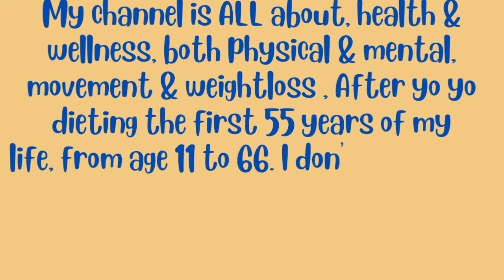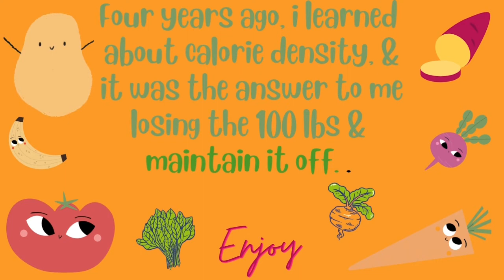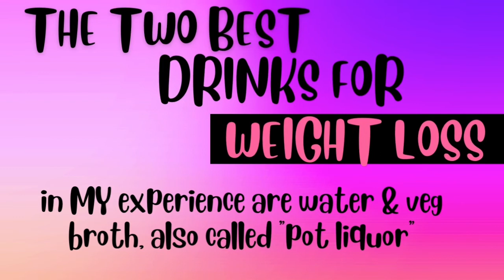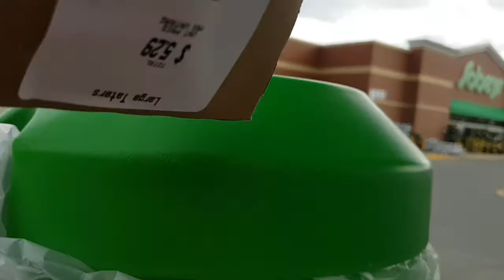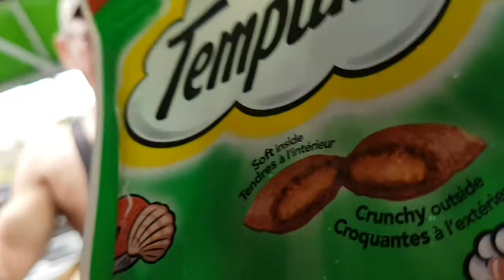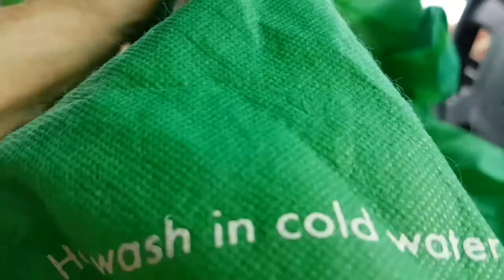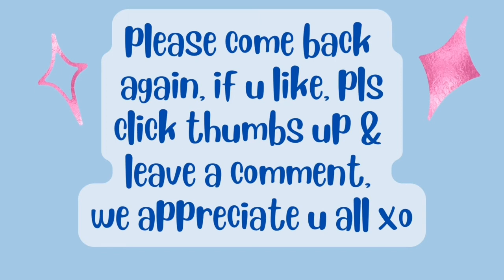May23 mukbang & small groceryhaul in truck , 3rd tick on Rich I am HSLF🥔🍠 wfpbvegan Chefaj's way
I ATE OVER 2920 LBS SPUDS IN 4yrs TO LOSE & maintain 100LBS lost

Wow, can hardly believe, i reached my 100lb goal😳😋Before I started this journey 4y2month ago, I was nearly bed/home bound by illnesses , CFS, IBS & FIBRO, restless legs, HBP, racing heart & mind, depression, etc, the list goes on..& the extra weight,239 lbs.. When I started this the stomach specialist said to me try and lose 10 lbs & see if your stomach feels any better. At that time I was on 2 different stomach pills& something for And I started moving my arms& legs while laying on the sofa bed.. So I did what he said he was not condescending like some doctors & he said 10 pounds, he didn't say a hundred pounds because that would be very overwhelming. But when I lost that 10 pounds & I started feeling better .I did start taking vitamin D. I started to feel a little energy & I was watching my 600 pound life at the time.  It was around that time that I found Chef AJ on YT & John Pierre. And he said you don't have to do 10000 steps, any movement will do. I started getting a little stronger and more energy. I started walking after 1yr, just taking a few steps around the yard & i kept increasing until I got to this point where I can walk at least 55 minutes at one time and over 8,000 steps at one time. I can work on the woodpile for 1 to 3 hours & that's all standing and moving all the muscles lifting & tugging and pulling and pushing. So all this time following Chef AJ & dr. John McDougall of the starch solution. And that is how I came to get this transformation that I had no idea this would happen to me. Plus when I gave up the meat and animal products and highly processed foods my taste buds changed & I began to Crave vegetables like brussels sprouts and fruit. And now if I feel like binging I eat Persian cucumbers cherry tomatoes banana and orange & I do not feel guilty or bloated actually I never feel bloated from eating anymore, all my stomach problems went away, my bowel problems went away that I had since birth. I got off five of six medications I still do take for low thyroid. Anyway here's me from a size 3x to a size 10 skinny Jean & xs-sm tops. I never lost more than one pound a week like some people do when they do a drastic eating plan change but that's okay I'm a patient woman. I'm 70 Jun5, I feel better then I have in many years, well at least from probably 2007 on. O yes &I don't need my cane anymore but the osteopath worked on my right hip leg & I no longer need a cane or the grocery store cart to get me around the store. I used to just walk and shuffle my feet like a a really older person &now I'm practically run through the store LOL wow I better stop here looks like I'm  writing a novel. Oh yes  Richard is also lost about 40 pounds without even trying,  from eating what I  cook  mostly just for his lunches at work  and the more potatoes we eat The Slimmer we're getting. If I didn't lose any more I would be happy at this weight 139 . I'm still going to eat the way I'm eating, if I lose more I lose more, if I don't I don't. Oh yes & I am doing intermittent fasting eating two meals a day from 5 to 6 p.m. I eat again around 12-1 p.m. the next day. If I feel hungry like I did in the middle of the night last night, I just tell myself, it's not really hunger, you don't have to eat until noon LOL & it works 😋🥔🌽🍠💪

00:00 intro
02:29 mukbang/ dessert
03:30 small groceryhaul ShelburneNS Sobeys Canada
05:35 3rd tick on Rich/outro